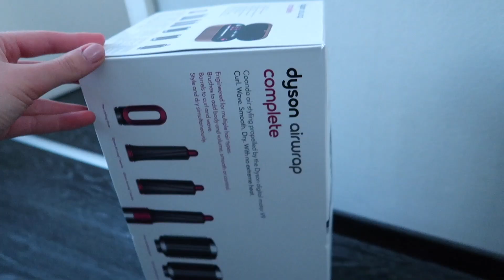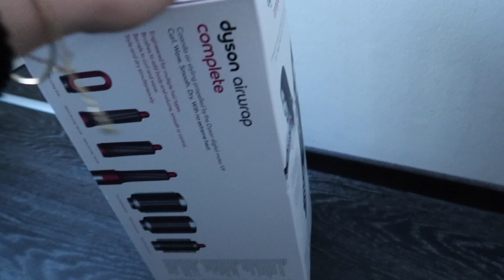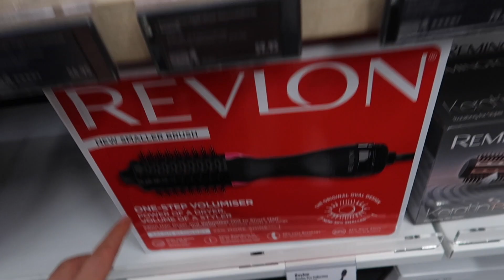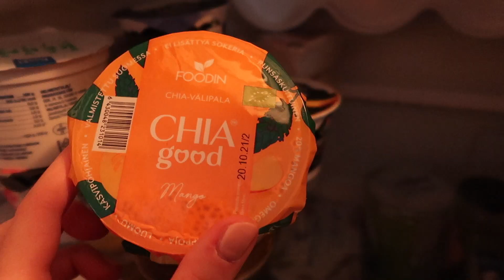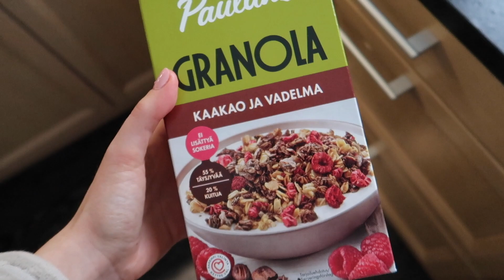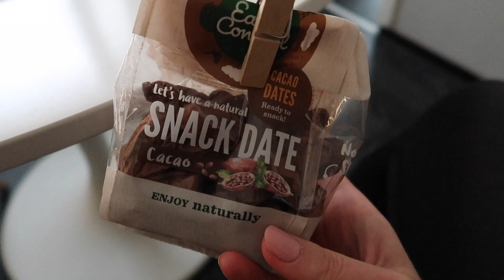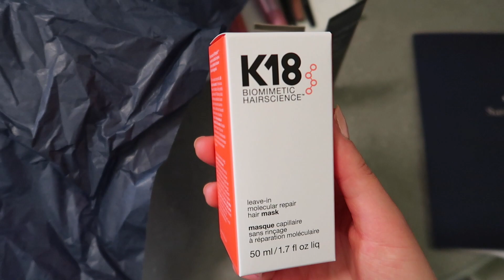2 PÄIVÄN ARKIVLOGI